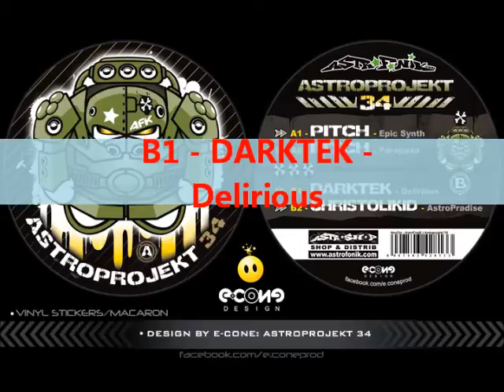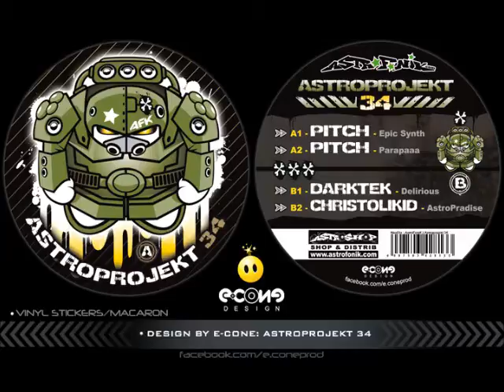AstroFoniK.com News Releases July/Aug 2013 Podcast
Vinyl 12" & digital NEWS JULY 2013
ASTROFONIK RECORDS PODCAST including july 2013 news releases (vinyl & digital) :  Ouanaigaine 15 (strez, dryard, tromatyk and silyfirst)
Astroprojekt 34 (Pitch from Italy, Darktek and Christolikid)
Social Teknology 12 (Dr Peacock, Dam, Prototype Hardcore, & Neurokontrol, Kix)
AFK Dubstep 07 ( Fat&Dirty aka wicked noize,  Wobble T,Candy, Disconnect Head, Monkey Monsta)
BrainGravy 05 (Steve Mills, Bonz & Josh Inc. & Rats on K)
Sextoy Records 18 (Auditive Drugs remixed by Nokontrol & Disconnect Head, Trackwasher & DirtyBloodyBastard)
OVNI 01 (AngrY LunA aka lunarave, Harry Potar, Neurokontrol, Speed Side)